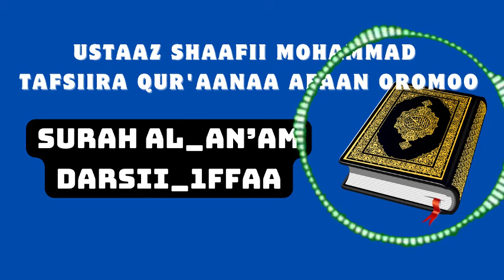Hiika Qur'aanaa [Al_An'am Darsii_1ffaa]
Barnoota Tafsiira[Hiika Qur'aanaa Afaan Oromoo] Suuraa Al_ An'am Darsii_1ffaa]Ustaaz Shaafii Mohammed